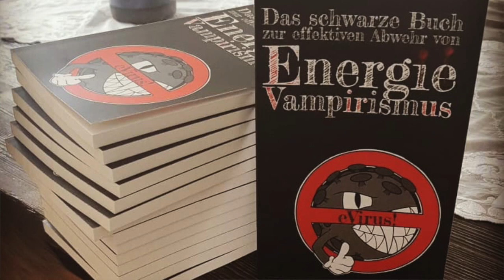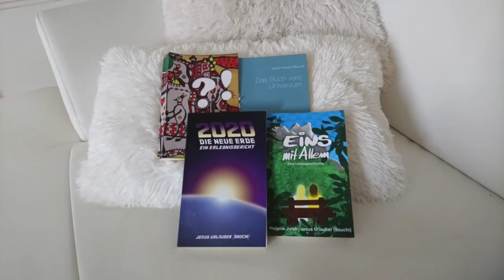eVirus - (2) Die eVamps - Autorenlesung